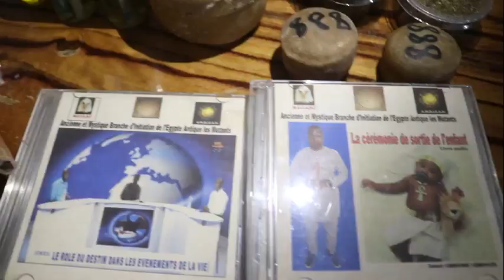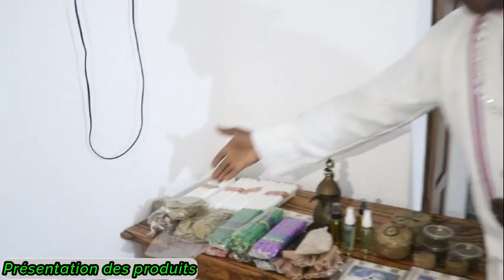les produits de notre boutique ésotérique AMBIEAM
Document de RAMSÈS 2